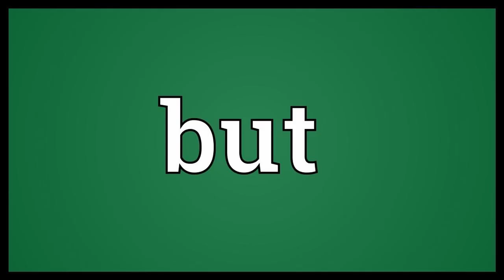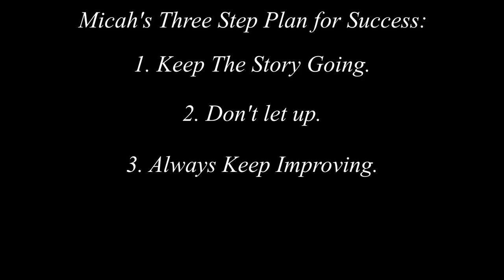The Definition of Film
Started as an Art Final, ended as a little positivity in a time of uncertainty. Please Enjoy.